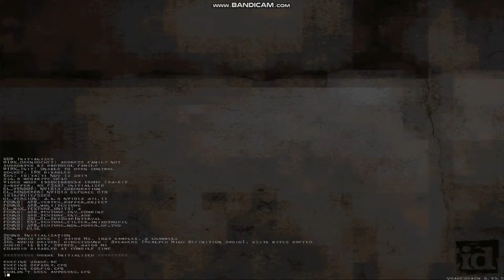Quake sample level (Trenchbroom 2.0)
Sample level I made to get used to building and 'scripting' gameplay and events in Trenchbroom 2.0. It went through multiple iterations but it's by no means 'finished' in terms of the layout.